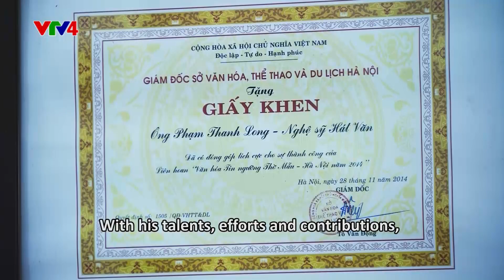Colors of ethnic culture 09/05